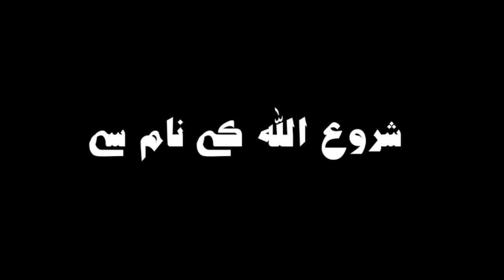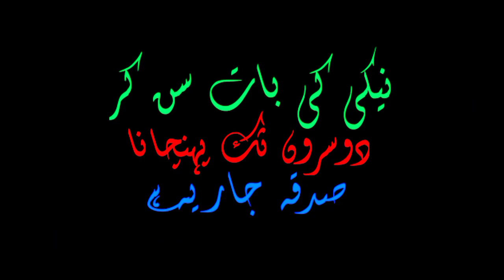jis ka naam A sa suru hota hai | un ki shakhsiyat kaisi hoti hai | A naam wale log | ا | By Syed Tv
jis ka naam A sa suru hota hai | un ki shakhsiyat kaisi hoti hai | A naam wale log

       Voice, Editing, Produce by
           Syed Mughees Ahmed

Stay Blessed And Connected. JazaKAllah / Syed Mughees Ahmed

❤️❣️ Allah Pak tamam momnin  ko salamat rakhe ❣️❤️